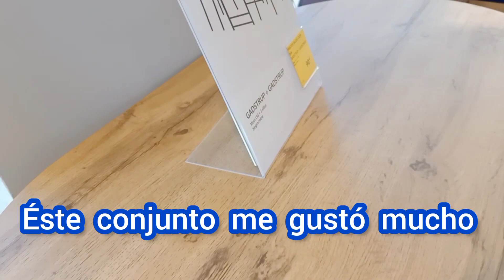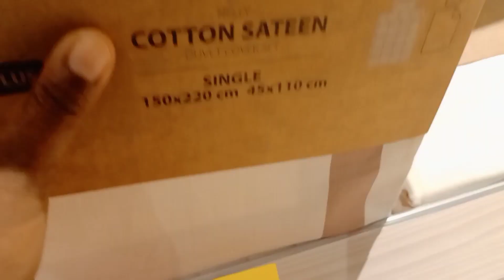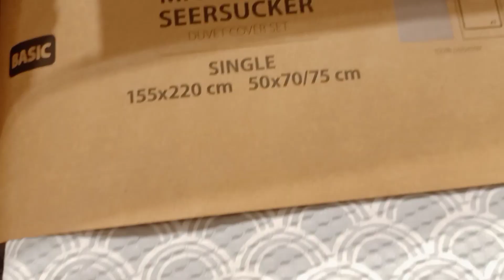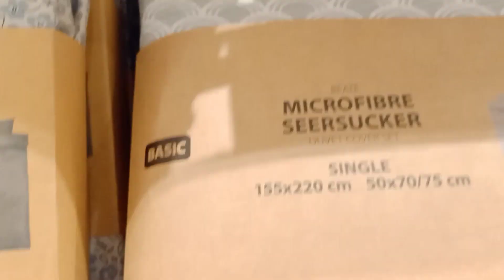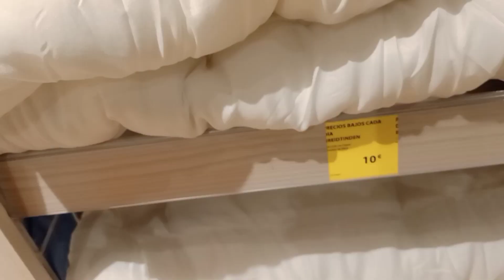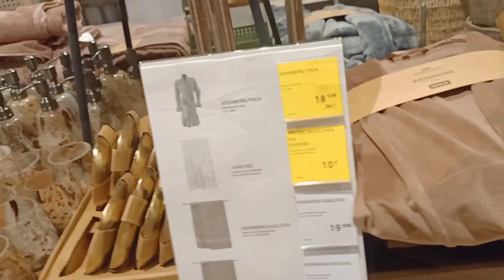NOVEDADES PUERTO VENECIA/ NUEVA TIENDA/ HOGAR/ MENAJE/ ROPA DE CAMA